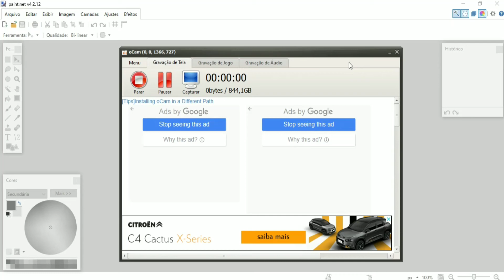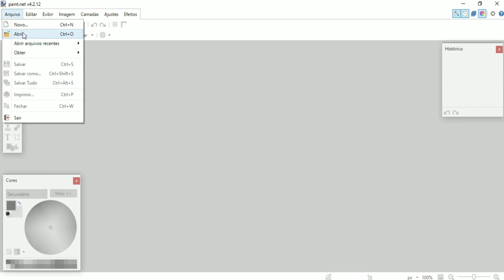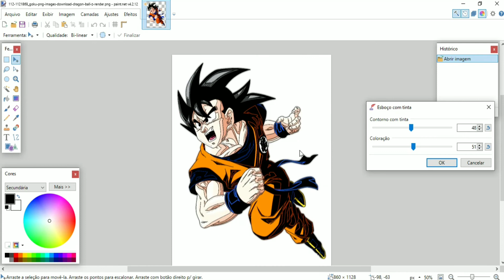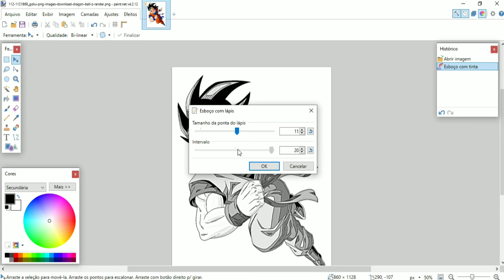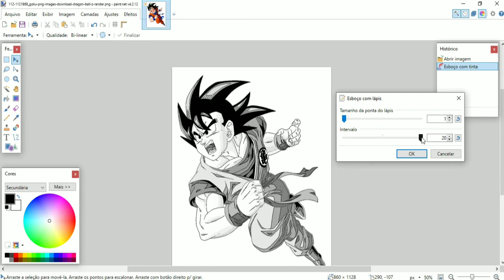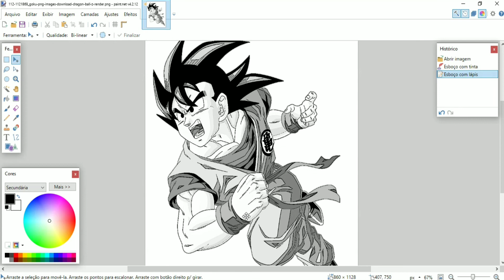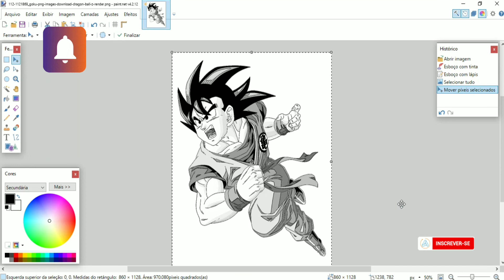PAINT.NET: Como transformar uma referência em esboço.